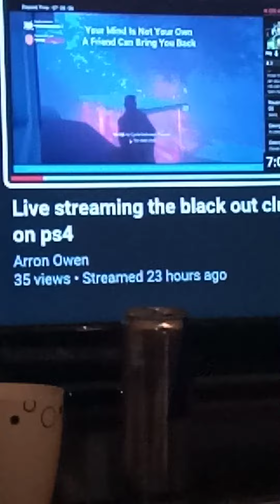Problem with my black out club video on PS4 it says 35 reviews but when you click on to it it says18